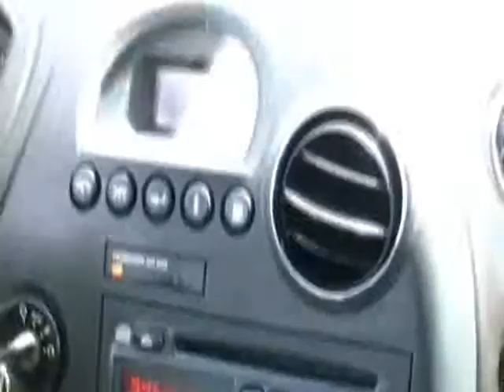Untitled.alines video pontiac grand prix black 12008.wmv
2007 Pontiac Grand Prix GT
Pontiac's latest, greatest, suspension package and the right amount of firmness. Trust Alines Auto Group to provide you with the right vehicle and vehicle service for the right price.
Estimated Fuel Economy 18 mpg city / 29 mpg hwy
• Price $ 10,595
• 95,554 Miles
• Color Black
• Ebony Interior
• 3.8L V-6 Cylinders
• 4-spd auto w/OD Transmission
• Flawless
• VIN

Only Top Rated Pre-Owned Car Dealer in Suffolk County by the Better Business Bureau.

412 Medford Avenue (Route 112)